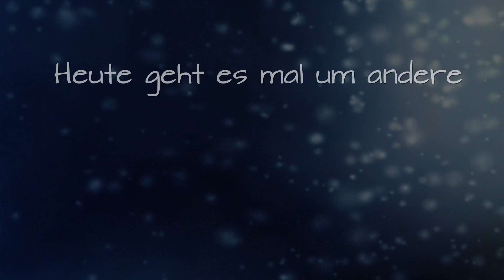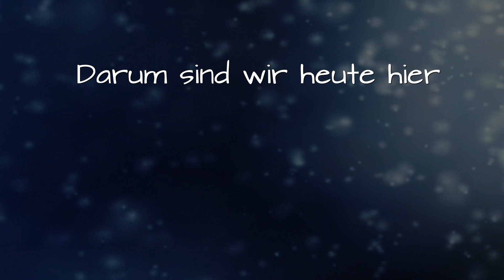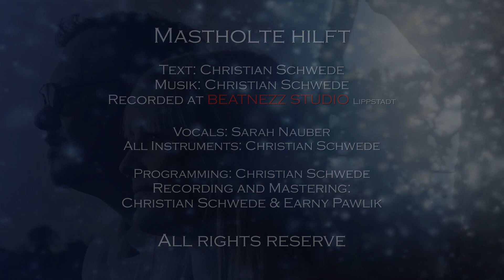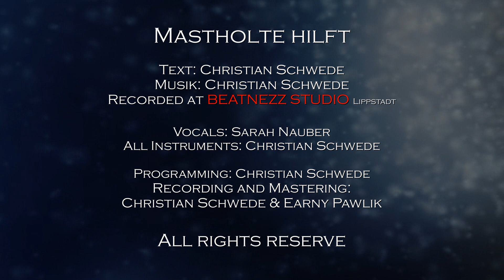Magnolia - Mastholte hilft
Magnolia singt ein Lied für "Mastholte hilft"

Vocals: Sarah Nauber
All Instruments: Christian Schwede

Recorded at BEATNEZZ Studio Lippstadt
Recording & Mastering: Christian Schwede & Earny Pawlik